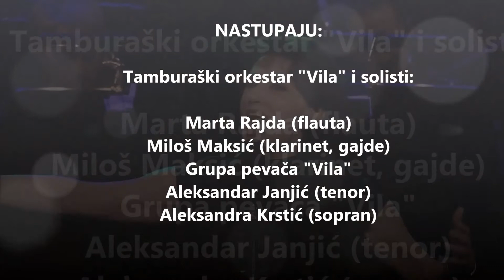TO Vila, Majski Koncert *PROMO*